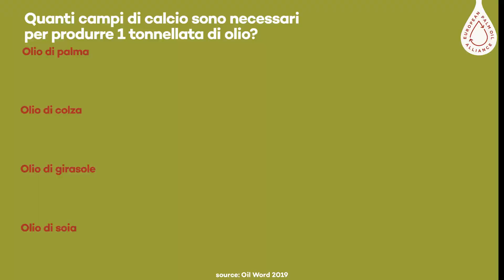Free from products - Italian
Tre motivi per cui i prodotti senza olio di palma non sono la soluzione